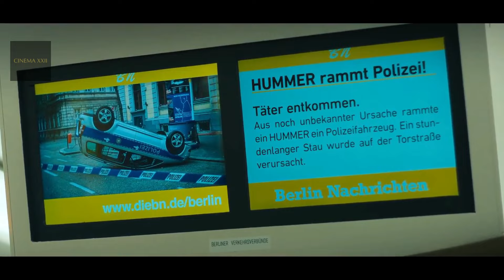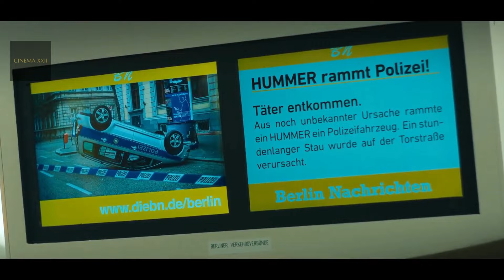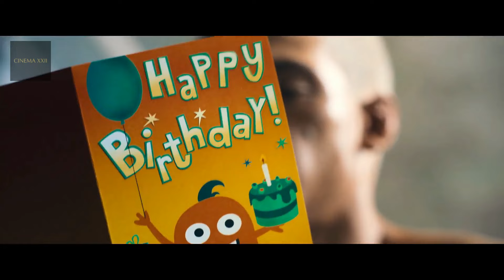YANG MEREKA BULLY TERNYATA JUARA DUNIA PETARUNG MMA - ALUR CERITA FILM ACTION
Alur Cerita Sixty Minutes (2024)

Yo gaes selamat datang di channel Cinema 22 tempat alur cerita film, di video kali ini kita bakalan membahas alur cerita film Sixty Minutes (2024) , Menceritakan seorang juara UFC dunia yang harus melawan mafia kejam dari Jerman seorang diri, bagaimana keseruannya?

untuk kritik dan saran silahkan tinggalkan komentar...

bila anda suka dan terbantu dengan konten ini, mohon bantuannya untuk klik tombol donasi. untuk bisa membantu membangun channel ini bisa menjadi besar. atas bantuannya kami ucapkan berjuta terima kasih. itu sangat berarti untuk kami